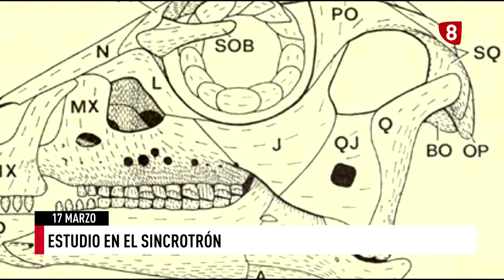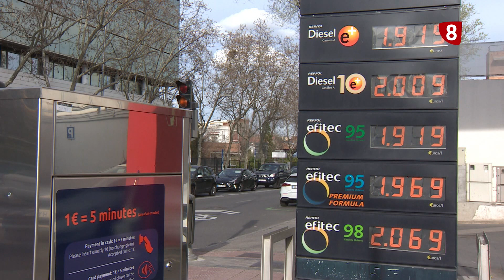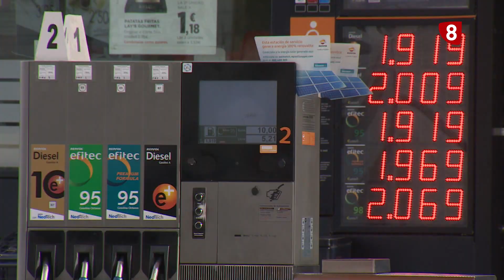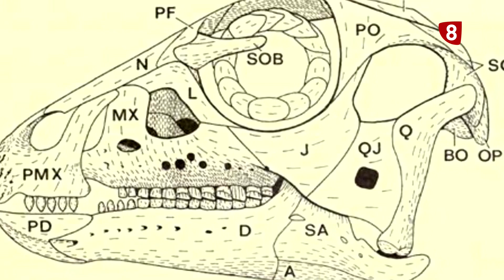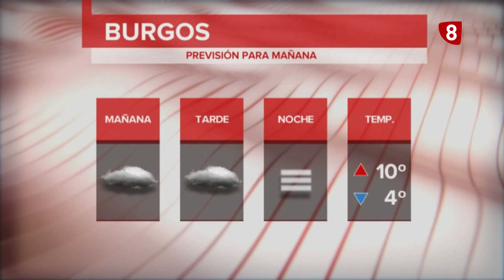NOTICIAS 8 PRIMERA EDICIÓN | 17-03-2022